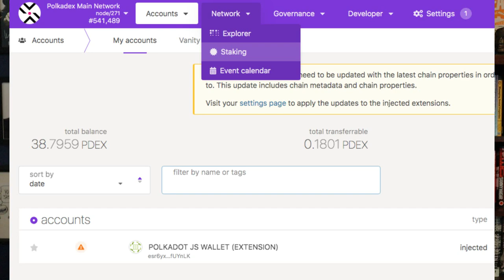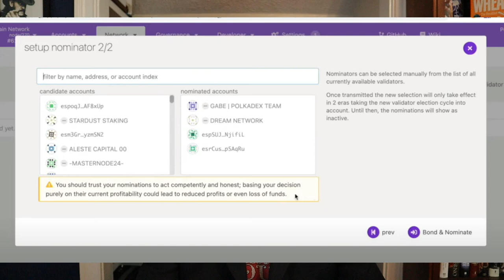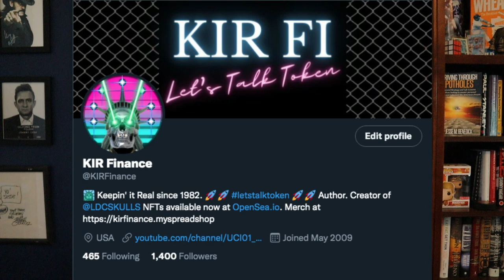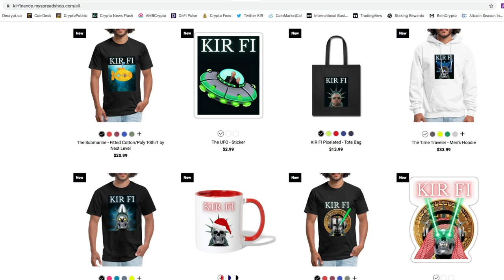Stake PDEX Now!! 70% Rewards!!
🗽 How I Make My YouTube Videos:
❖ My Equipment
❖ My Thumbnails - Canva

*Sources - Polkadex.trade, Polkadex (Youtube), Polkadex.Medium.com, Polkadot.js and Metamask